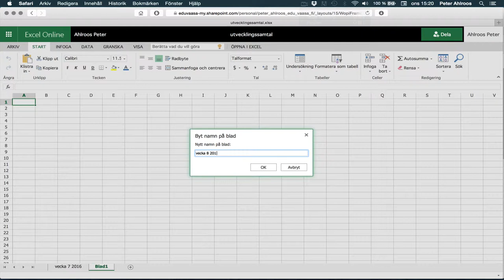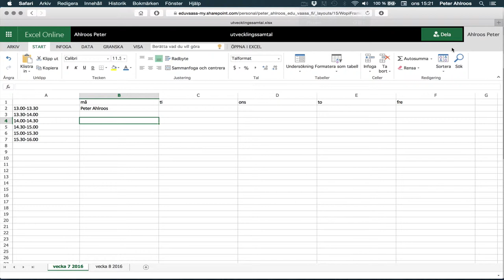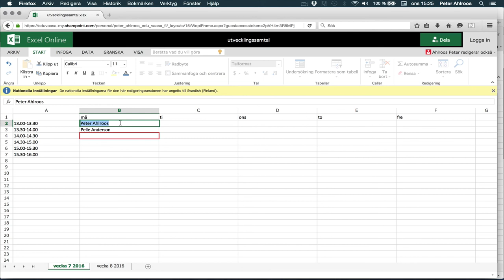Excel 365: utvecklingssamtal